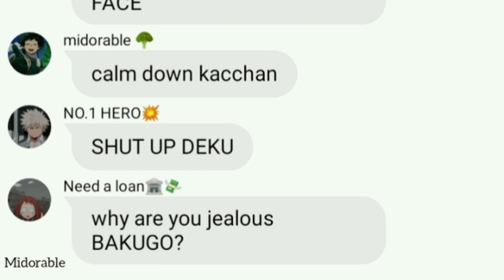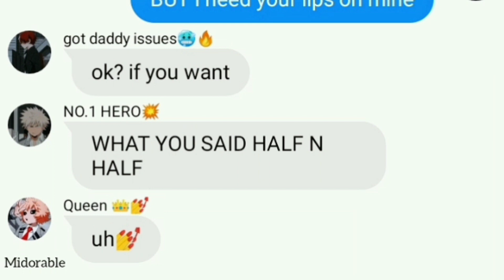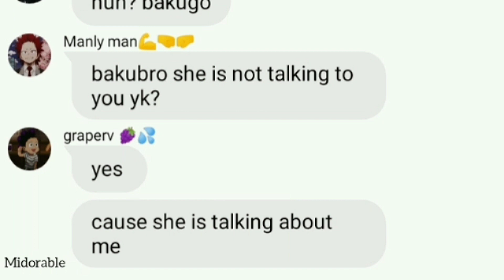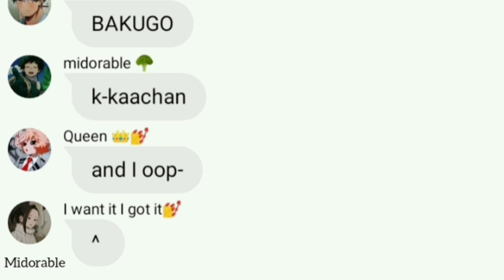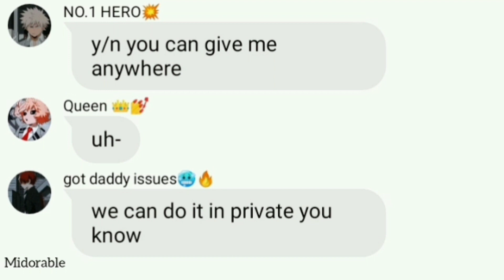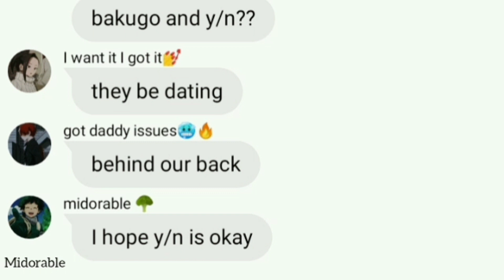Bnha texting | YN X BAKUGO kiss me more lyric PRANK!